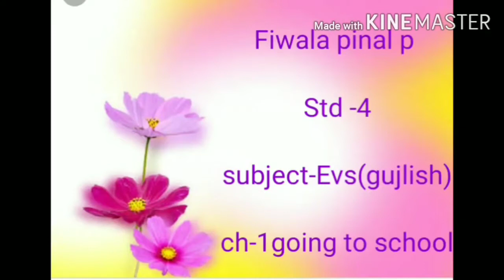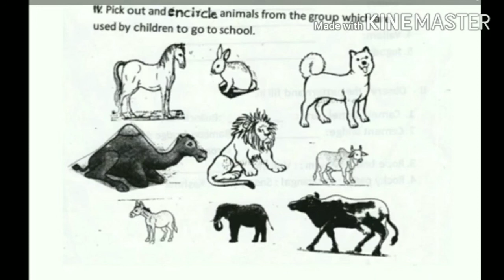G m,STD 4, subject EVS Gujlish ,ch 1 going to school,1 1